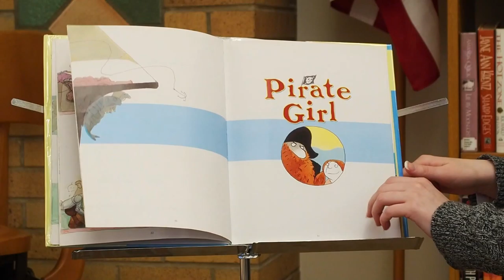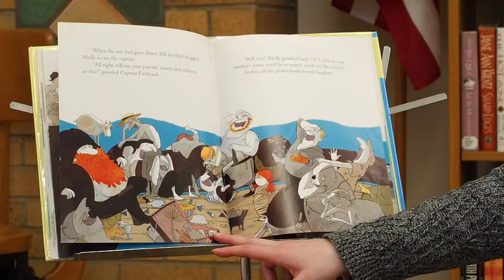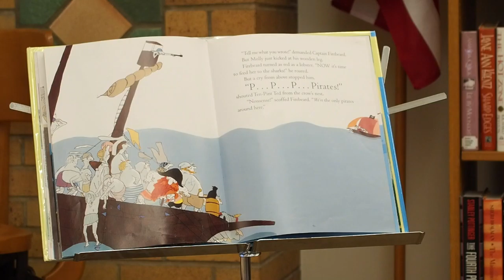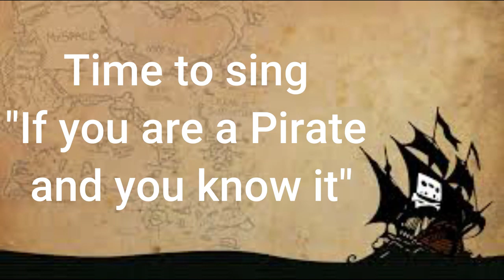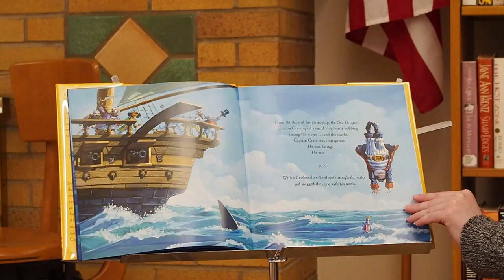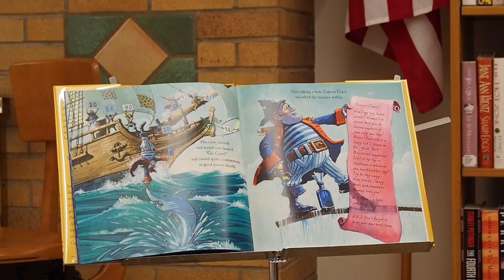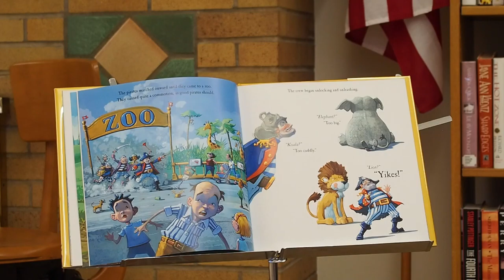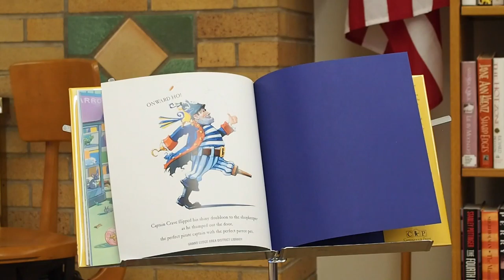Pirate Storytime with Ms. Carol!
Join Ms. Carol from the Grand Ledge Area District Library for some stories and songs about pirates!